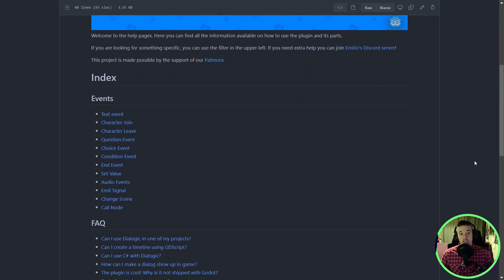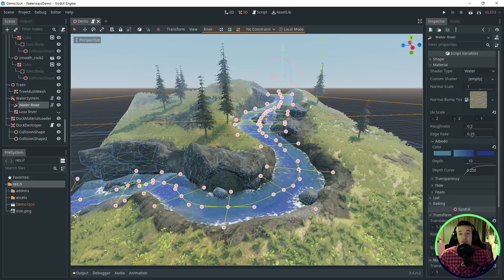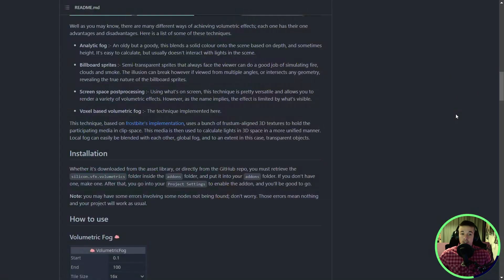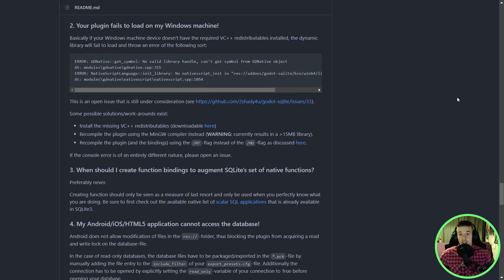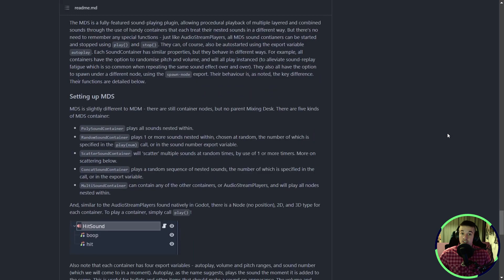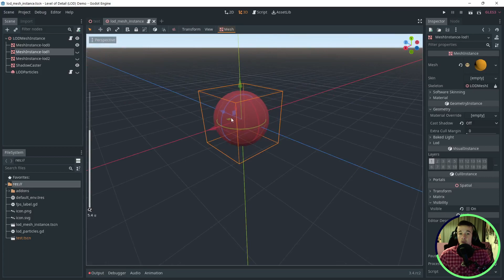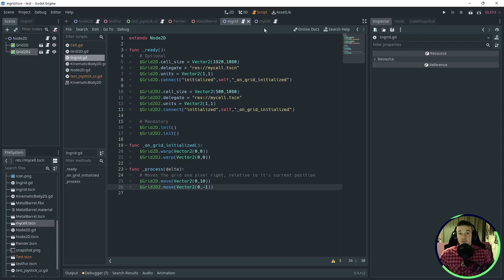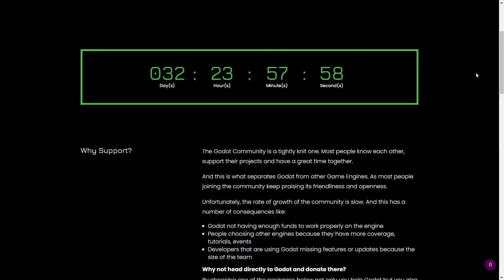13 ADDONS to SPEED UP your game creation in GODOT!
In this video I show you 13 addons that will help you make games faster!

🎵 MUSIC
Anthem of Rain - Leave the Country
Makaih Beats - Recognize
Origami Repetika - Plumstead Reflections

CHAPTERS
00:00 - Intro
00:27 - 1 - Dialogic
01:06 - 2 - Anima
01:51 - 3 - Waterways
02:41 - 4 - Tree Generator
03:28 - 5 - Volumetrics
04:09 - 6 - GDUnit3
05:12 - 7 - Godot SQLite
05:47 - 8 - Mixing Desk
06:39 - 9 - PolygonFracture
07:25 - 10 - VPainter
07:56 - 11 - GodotLOD
08:48 - 12 - Ingrid
09:17 - 13 - VirtualJoystick
10:10 - Outro
10:29 - GoGodotJam 2!